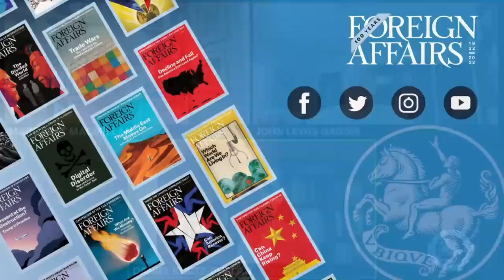The History That Made the World Today | A Foreign Affairs Centennial Event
When Foreign Affairs published its first issue in 1922, the world was still reeling from the aftershocks of World War I. In 2022, the world is once again consumed by crises, including Russia’s war in Ukraine, a global pandemic, and American democracy under attack.

How did the events of the last century shape the geopolitical landscape today? And what are the forces that will drive the next? Please join Foreign Affairs Editor Daniel Kurtz-Phelan and leading scholars John Lewis Gaddis and Margaret MacMillan for a conversation offering historical perspective on this pivotal moment in world politics.

This discussion is part of our centennial event series, marking the 100th anniversary of Foreign Affairs.

“The New Cold War” by Hal Brands and John Lewis Gaddis